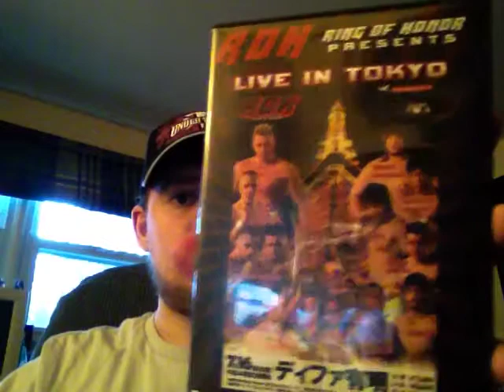Weekly Wrestling Review: ROH Live in Tokyo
1st impressions of ROH's 1st foray into Japan.